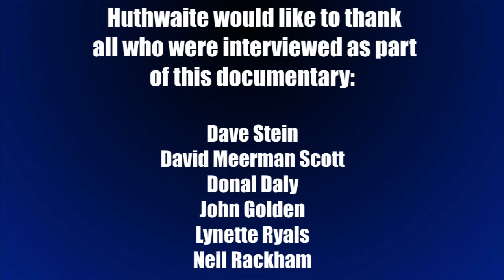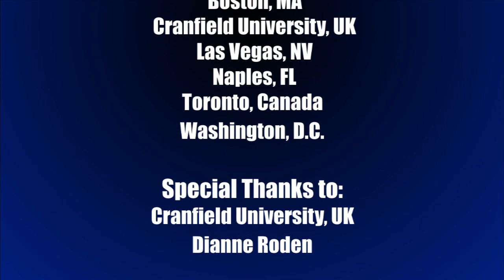Huthwaite's Focus on the Buyer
Huthwaite brought together a world-renowned team to explain the changes in the market we have today, the importance of sales and marketing alignment, and how to focus on your buyer.